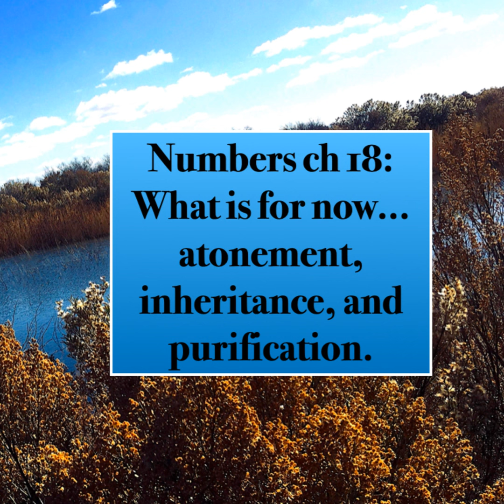Part 2 Numbers ch 18: What is for now... atonement, inheritance, and purification.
Numbers ch 18: What is for now... atonement, inheritance, and purification.